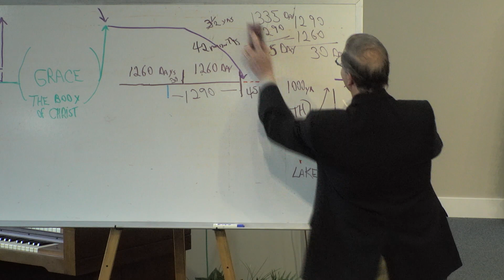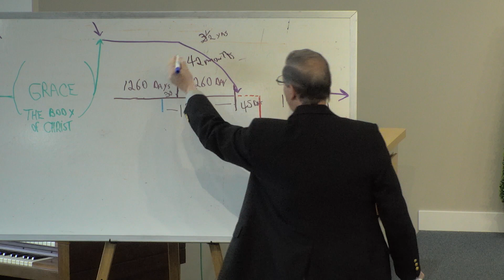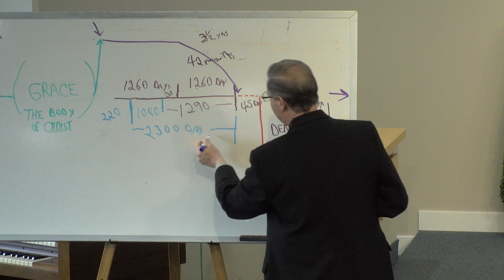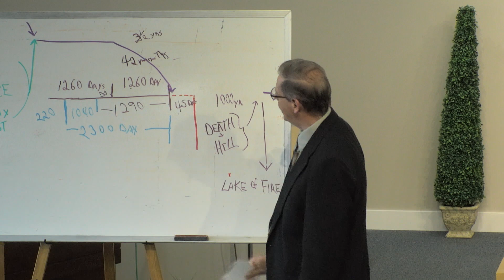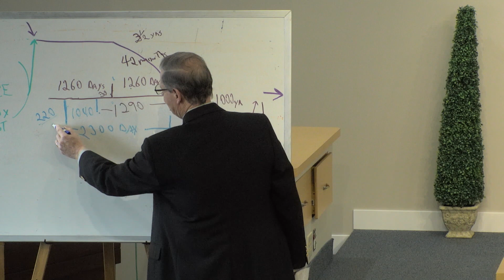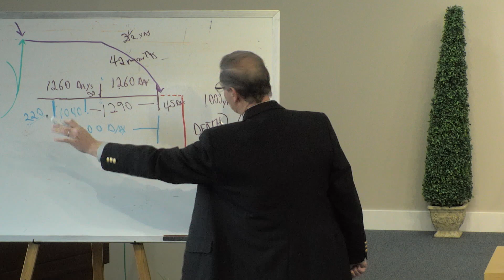Daniel 8:8-14: Israel Resumes Sacrifices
Speaker:  Tom Bruscha
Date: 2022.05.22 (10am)